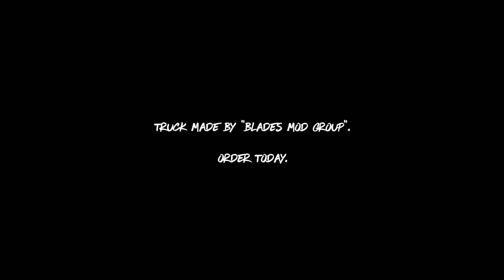Peterbilt 388 Showcase -- Truck Dealer